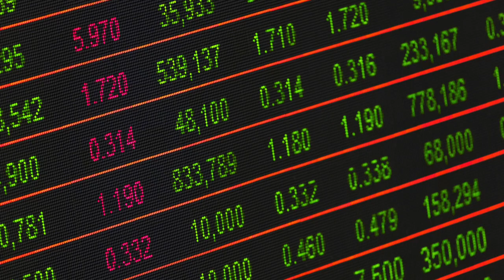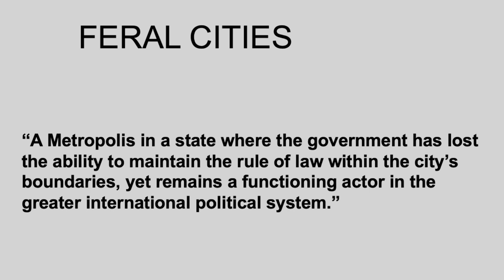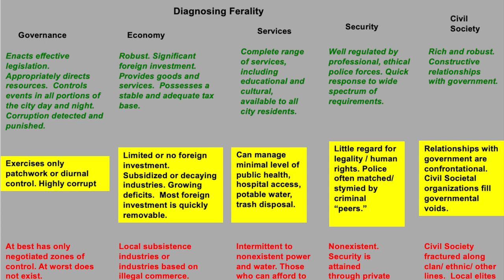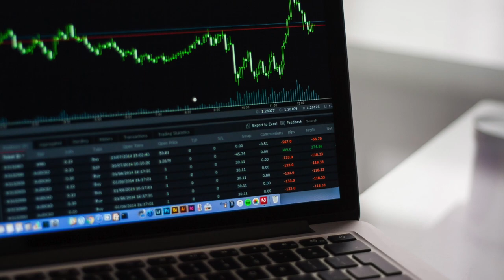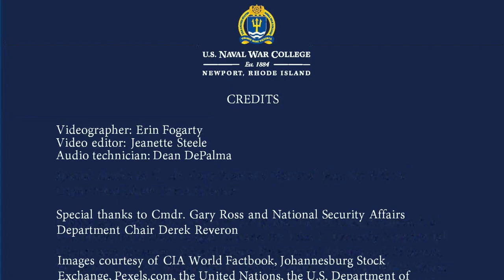NWC Talks: Feral Cities with Richard Norton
Episode 7: Professor Richard Norton coined the term "feral city," an urban area where the rule of law has collapsed. He discusses implications of the "feral cities" phenomenon and describes avenues of response for the international community.